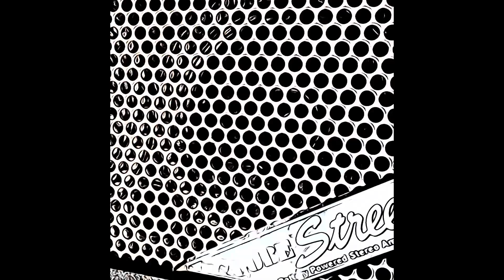Re making Jamiroquai’s space cowboy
Using my bass, a drum loop, poly D synth & my CASIO CTS1000V…& my loop station